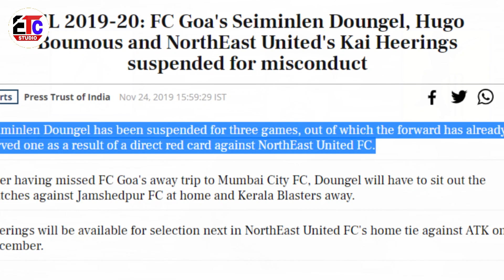NorthEast United's Kai Heerings players suspended | NEUFC 2019-20 | make logo || etc studio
1.    NorthEast United's Kai Heerings players suspended
2.    NEUFC 2019-20
3.    make logo
4.   etc studio SPORT NEWS

etc studio
phir---milenge